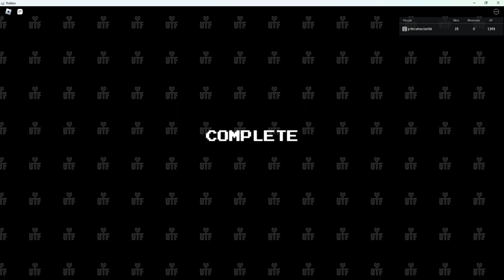UT Fighting badges (final part/part 3) (Read Description)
So a few badges were left out do to a small thing i didnt realize (i closed my game and the entire video got cut so i have to put these in parts) anyways heres the links to the other videos (part one) (part two)